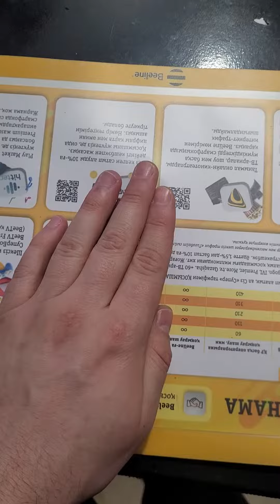Это он Nokia 6700